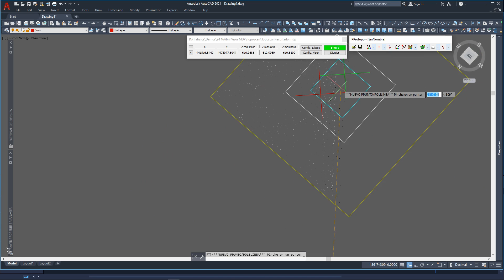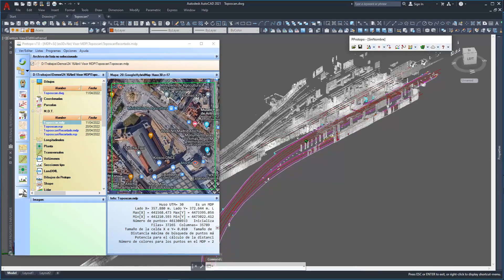Protopo v7.0. Gestión y dibujo sobre nubes de puntos. Visor LiDAR/MDP.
En este vídeo corporativo vamos a ver cómo Protopo, no sólo presenta una visualización de nubes de puntos LiDAR/MDP, sino que también tiene herramientas muy potentes para editar y dibujar dentro del CAD sobre estos datos.

Si lo que quieres es poder trabajar sobre un fichero LiDAR/MDP como si de un trabajo cualquiera se tratase, sin ralentizaciones ni complicaciones, Protopo es tu programa; podrás hacer longitudinales, transversales, cubicaciones, reparcelaciones, etc, en tiempo real.

Te lo puedes bajar y probar gratis, y te aseguro que cuando lo pruebes sabrás que lo necesitas.

Para cualquier información o sugerencia sobre el programa puedes ir a nuestra página web o canal de Discord: